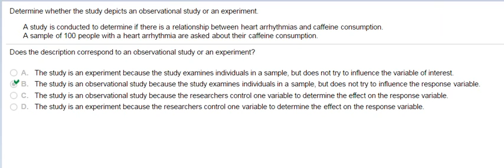Determine whether the study depicts an observational study or an experiment.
A study is conducted to determine if there is a relationship between heart arrhythmias and caffeine consumption.

A sample of 100 people with a heart arrhythmias are asked about their caffeine consumption.

Does the description correspond to an observational study or an experiment?

A. The study is an experiment because the study examines individuals in a sample, but does not try to influence the variable of interest.

B. The study is an observational study because the study examines individuals in a sample, but does not try to influence the response variable.

C. The study is an observational study because the researchers control one variable to determine the effect on the response variable.

D. The study is an experiment because the researchers control one variable to determine the effect on the response variable.